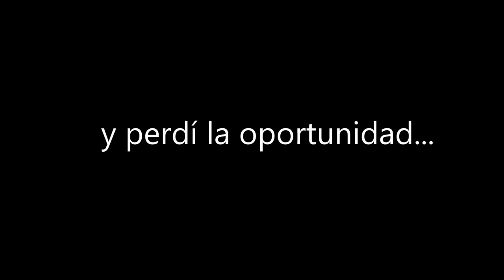SKYBLOCK | primer episodio y la cago😱*no creerás lo que pasa* MINECRAFT EN 2020 [ESPAÑOL]💚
¡Hola osito!🐻Hoy te traigo el principio de una nueva etapa en el Canal. MAPAS de MINECRAFT y empezamos con SKYBLOCK. Espero que te guste😊